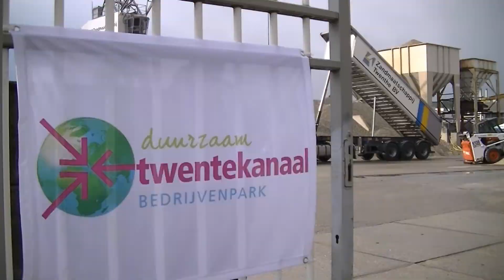2012-09-29 Open dag bedrijventerrein Twentekanaal Hengelo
Videocompilatie van de open dag bedrijventerrein Twentekanaal op 29 september.
De officiele opening werd gedaan door een gedeputeerde van Provincie Overijssel en 2 wethoudsters van gemeente Hengelo.